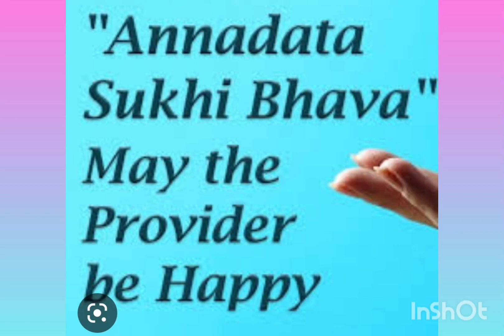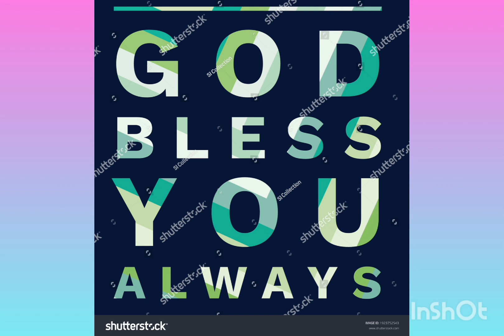ANNADHANAM VIDEO OF SMT NAGALAXMI GARU AND SRI K.YADAGIRI GARU